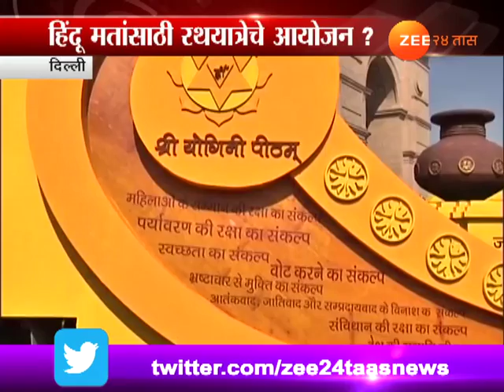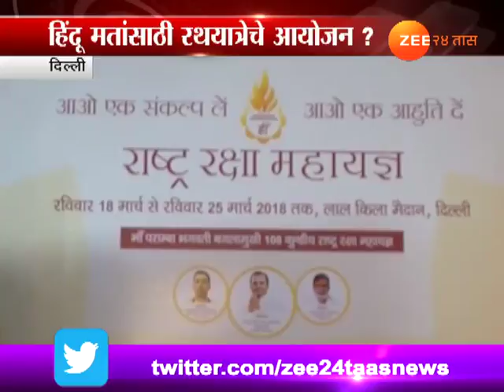भाजपची राष्ट्र सुरक्षा का 'मत' सुरक्षा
New Delhi BJP Leader Doing Mahayagna From Water And Ghee Gather Around The Country